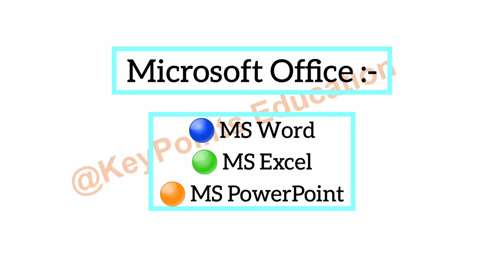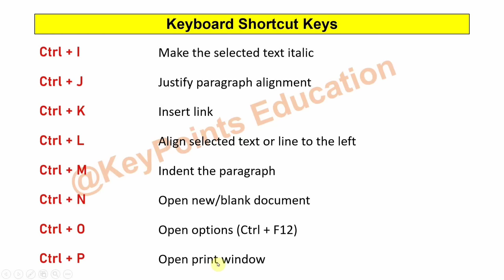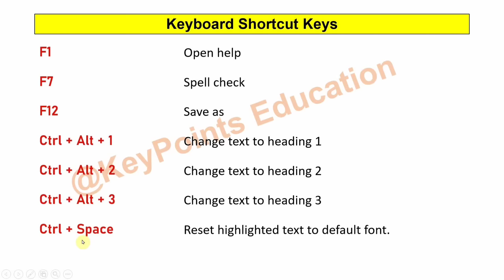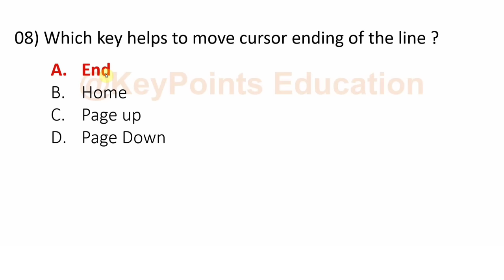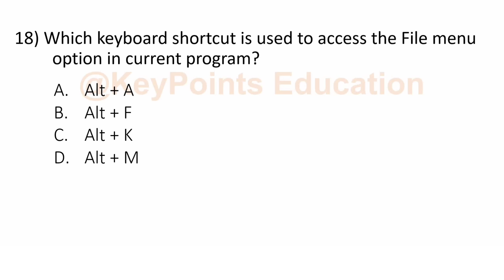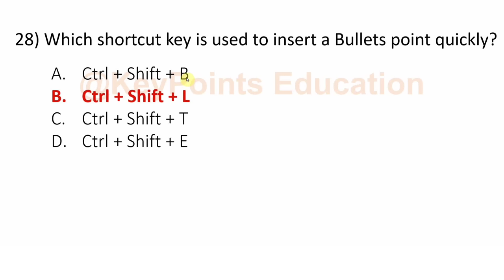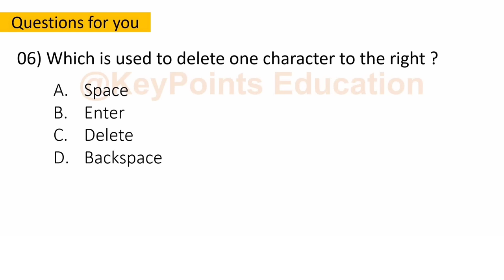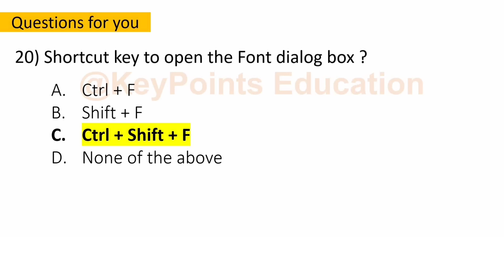MS Word Shortcut Keys MCQs | For All Competitive Exams and Interviews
एमएस वर्ड शॉर्टकट की

ms word

ms word shortcut key mcq

ms word in english

keypoint education ms word

ms word shortcut key for delhi police

ms word shortcut telugu

ms word shortcut in tamil

microsoft windows computer class

microsoft word kya hai

microsoft word free activation key 2022

ms word shortcut key in kannada typing

ms word shortcut malayalam

ms word shortcut key in hindi typing

ms word mcq patwari in hindi

ms word mcq delhi police head constable

ms word mcq for osssc

ms word mcq for ssc cgl

ms word mcq for upsc

ms word mcq question

ms word mcq questions

ms word mcq for competitive exams

ms word mcq for interview

ms word mcq for exam

ms word mcq for placement

ms word mcq with answers

ms word in telugu 2022

ms word in tamil language

ms word me typing ki setting kaise kare

ms word me resume kaise banaye in hindi

ms windows

ms windows tutorial

ms excel

ms powerpoint

ms word download free in laptop

keyboard shortcuts

keyboard

key points education

key points

keypoint education computer

microsoft word mcqs choice clue

microsoft word mcq

microsoft word mcq in hindi

microsoft word mcq online test

microsoft word all shortcut keys

a to z shortcut

a to z shortcut key in ms word

all shortcut key in ms word

ms word all shortcut key

super keyboard shortcuts for ms word

keyboard shortcuts in word

shortcuts for microsoft word

a to z shortcut keys in computer

a to z computer shortcut keys in hindi